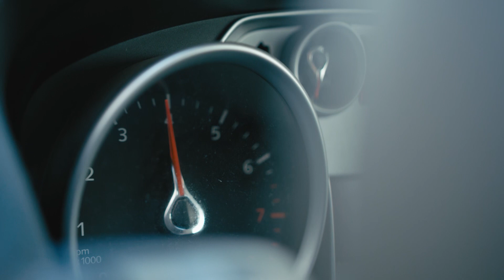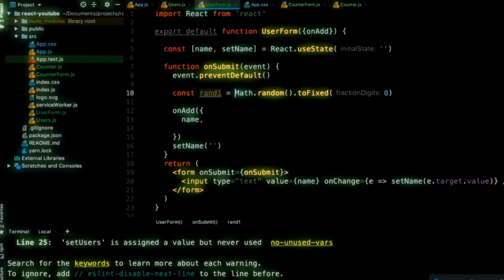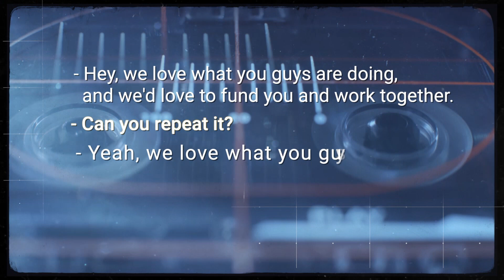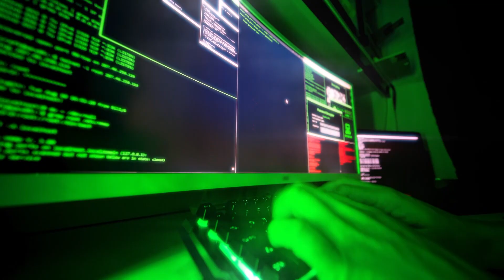Israeli Prodigy Develops Cybersecurity System in Silicon Valley | Insights: Israel & the Middle East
On this episode of Insights: Israel & the Middle East, host Mati Shoshani speaks with Roy Eliyahu, CEO of Salt Security and featured in 2021 Forbes 30 Under 30. Listen in to hear how his cybersecurity story began at 9 years old and is now a profitable and impactful business for internet security.

HOSTING: @Samuel-Smadja and @matishoshani